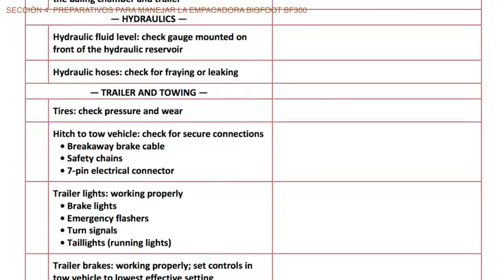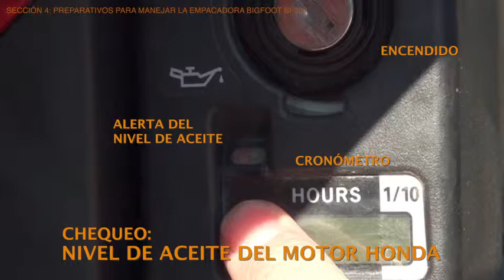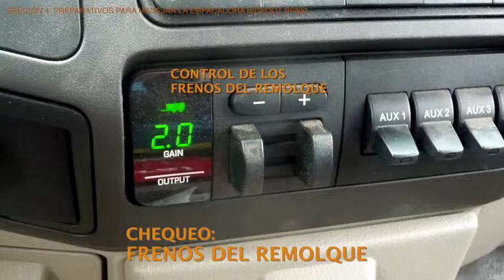4. Cómo usar la empacadora BigFoot BF300 para compactar y reciclar plásticos agrîcolas (Preparar)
Sección 4: Preparativos para manejar la empacadora BigFootBF300.  Sección 4 de 10 en la serie Cómo usar la empacadora BigFoot BF300 para compactar y reciclar plásticos agrîcolas, producido por Recycling Agricultural Plastics Project (RAPP), Cornell University.
También en inglés: Using a BigFoot BF300 Baler to Compact Agricultural Plastics for Recycling.

Secciones:
1. ¿Por qué compactar plástico?
2. Capacitación necesaria
3. Características de la empacadora
4. Preparativos para manejar la empacadora BigFootBF300
5. Encender el motor y bajar la base del remolque
6. Cargar la empacadora
7. Cómo empacar un paquete
8. Terminar el paquete
9. Cómo transportar la empacadora
10. Resumen y mantenimiento

Spanish- and English-language versions.
Select a section to watch, or view entire video.
1. Why Compact Plastic
2. Required Training (for use with NYS program)
3. Overview of the BigFoot BF300
4. Preparing to Operate
5. Starting the Engine & Lowering the Trailer Bed
6. Loading the Baler
7. Making a Bale
8. Finishing a Bale
9. Transporting
10. Wrap-Up & Maintenance
Credits & Acknowledgements